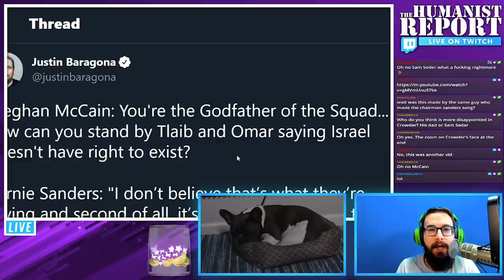Meghan McCain Assumes Bernie Sanders is The Squad's Manager